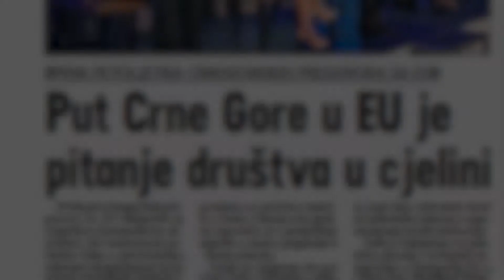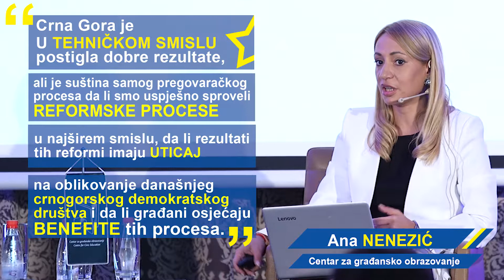Prva petoljetka crnogorskih pregovora sa EU, 29. 06. 2017.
Konferenciju "Prva petoljetka crnogorskih pregovora sa EU" je organizovao Centar za građansko obrazoavanje (CGO) u saradnji sa njemačkom fondacijom Friedrich Ebert, 29. juna 2017. godine.